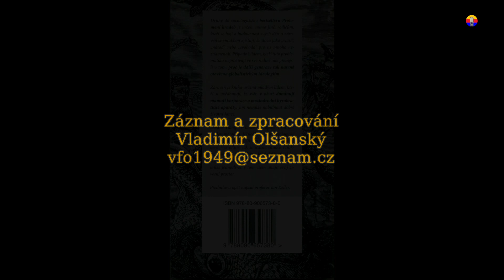Zlín 21. 9. 2020: Přednáška PhDr. Petra Hampla, Ph.D. ve Zlíně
Přednáška sociologa PhDr. Petra Hampla, Ph.D, „Česká republika, migrace a islám — scénáře budoucího vývoje“.